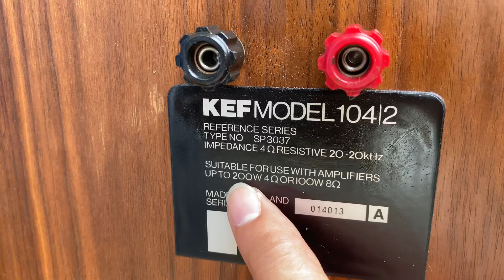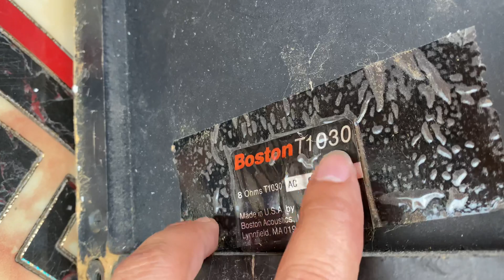Quá đẹp với 2 cô nàng chân dài này lh 0911169961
Jxjxk m m n